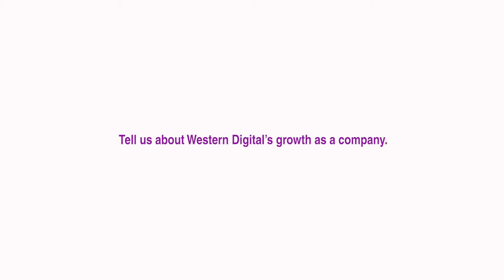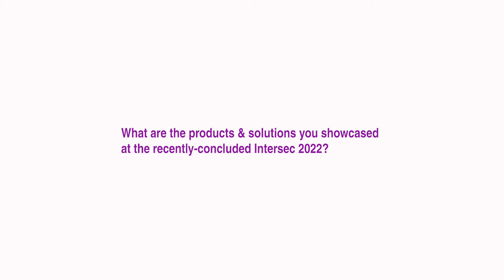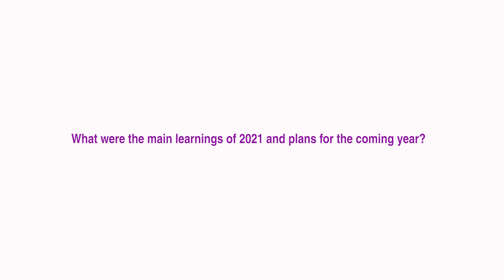An interview with Western Digital's Khwaja Saifuddin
Khwaja Saifuddin, Senior Sales Director, Middle East at Western Digital talks about their growth as a company, their participation at the recently-concluded Intersec 2022 and plans for the coming months.